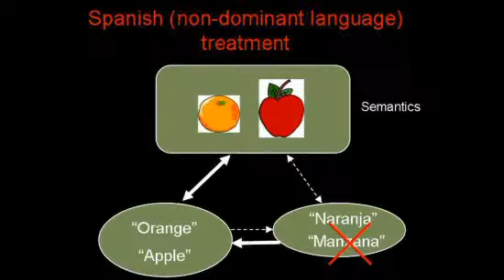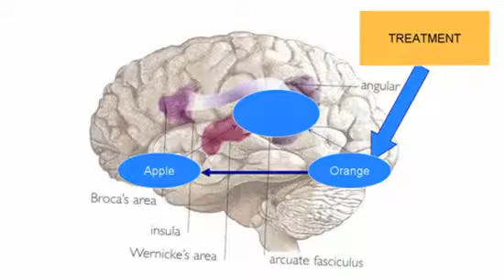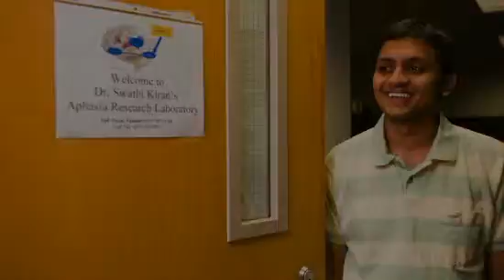Research at Sargent College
Swathi Kiran, Associate Professor at Sargent College and Research Director at Aphasia Resource Center, and her students talk about their research.